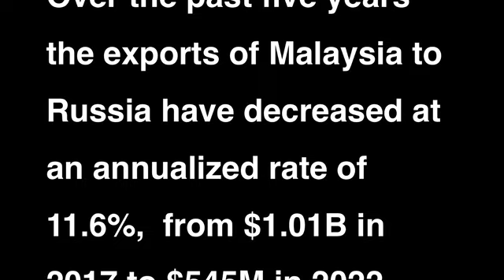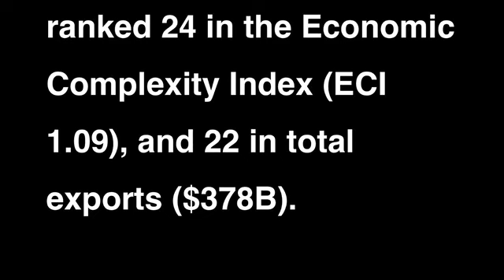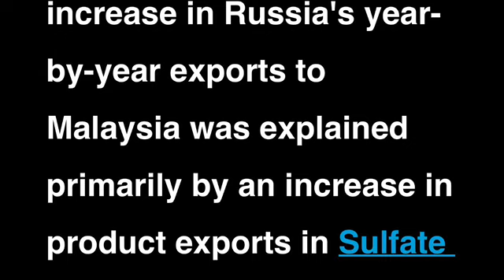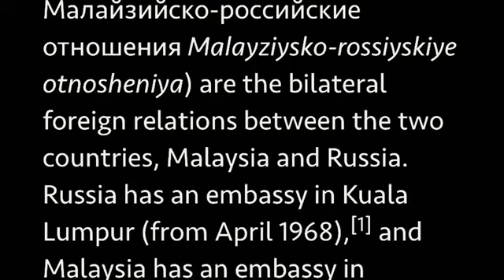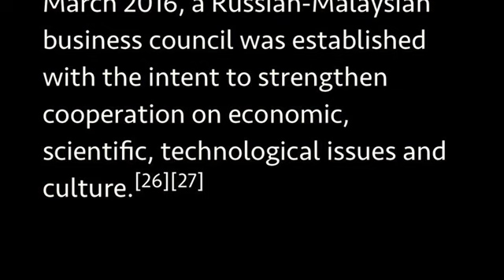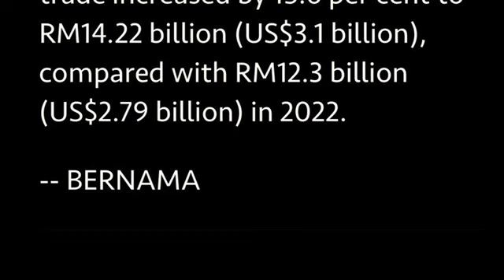RUSSIA-MALAYSIA TRADE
References